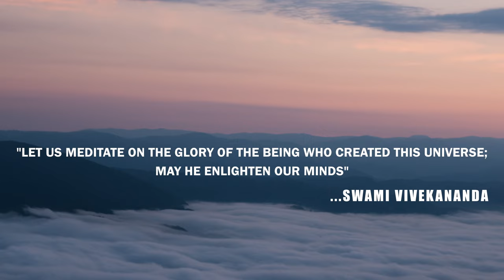Study of Intelligence by Pravrajika Divyanandaprana